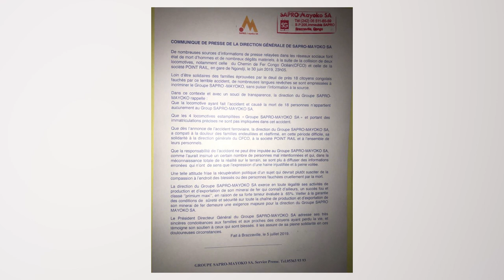REVELATION SUR L'ACCIDENT FERROVIAIRE DE NGONDJI